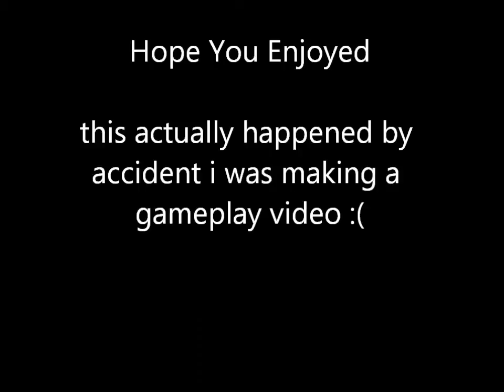Terraria FAIL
i didnt want this to happen. it was an accident